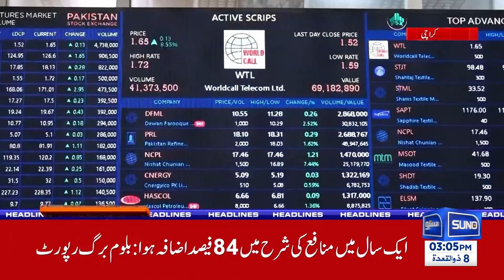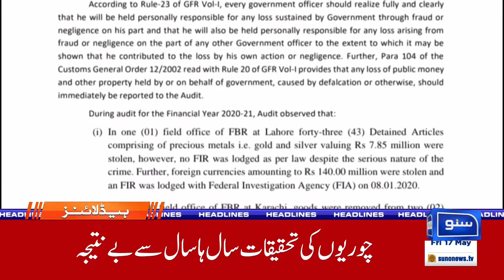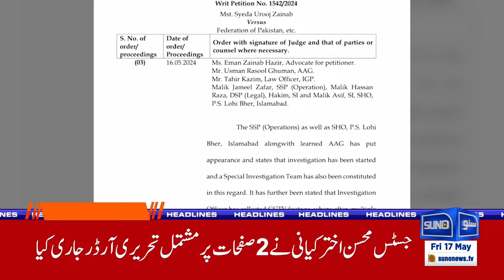IMF Ka Naya Mutalba | 03PM News Headlines | Suno News HD